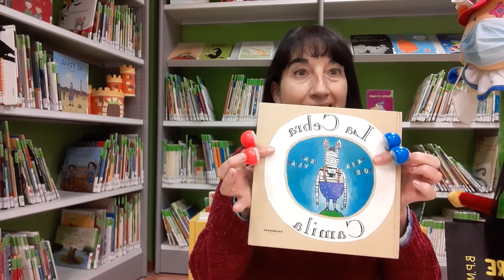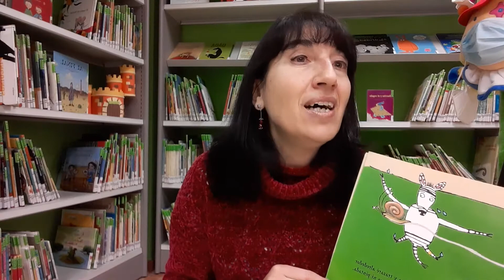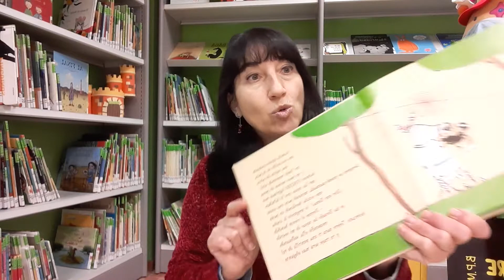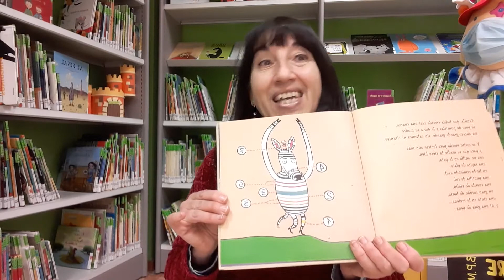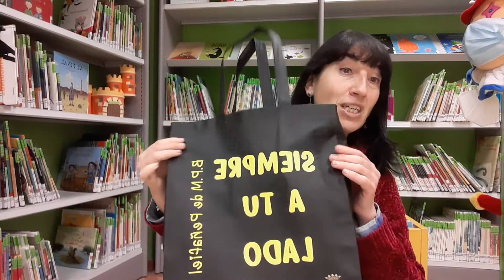Peque Cuentos 22 de enero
La cebra Camila